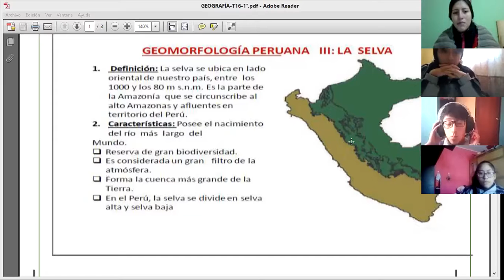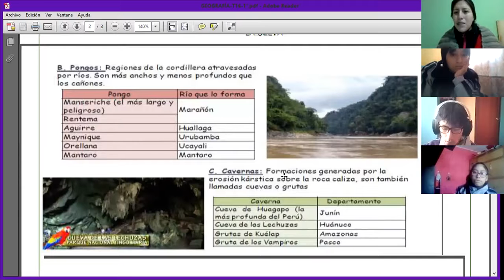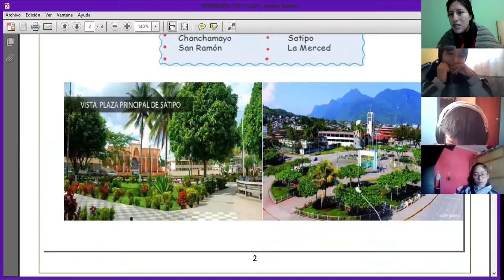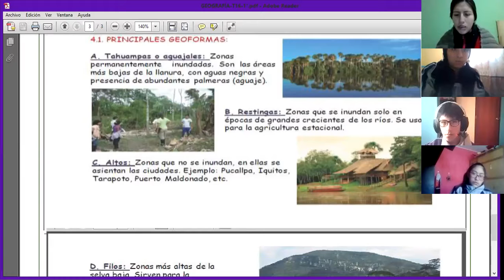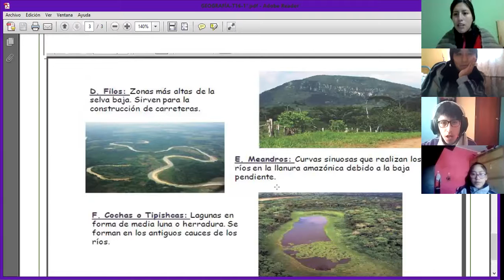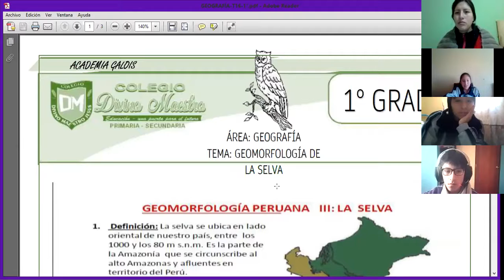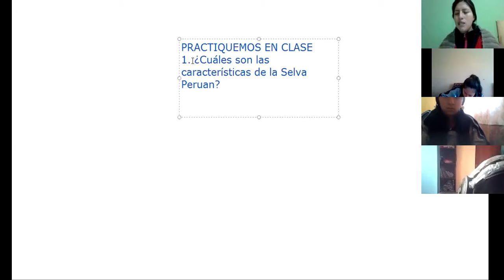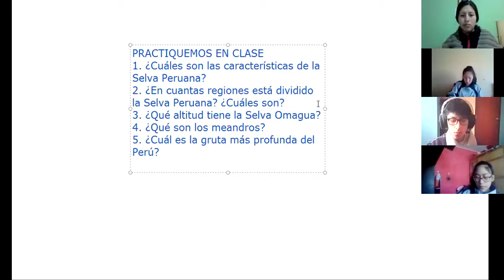RELIEVE DE LA SELVA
CURSO: GEOGRAFÍA